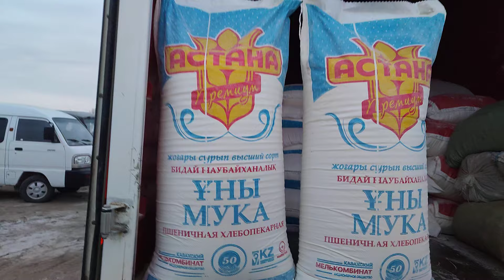BERUNIY OFY ABAY_EMKADÖS MOL QOY BAZOR NARXLARI